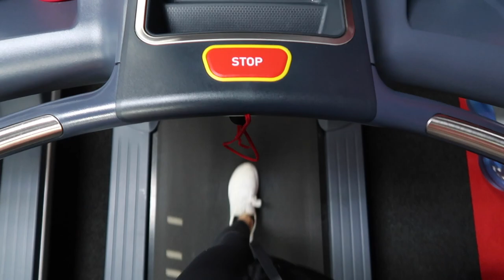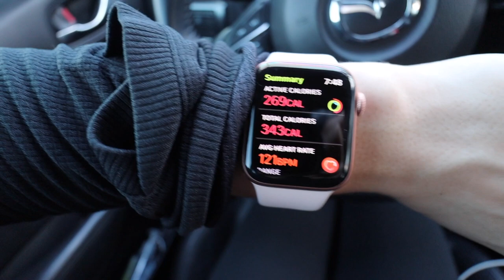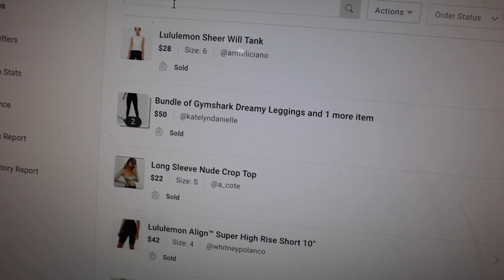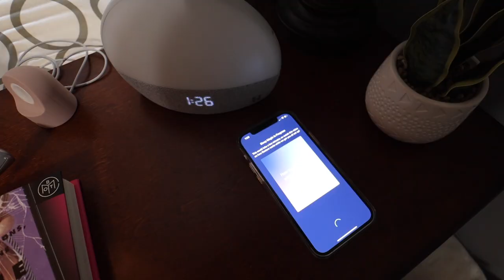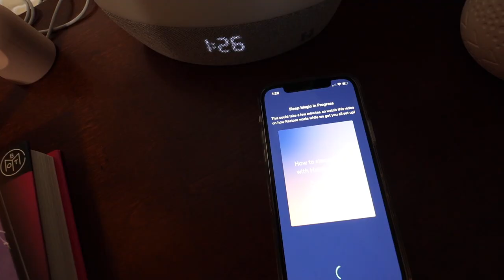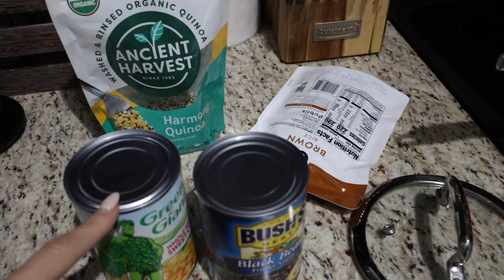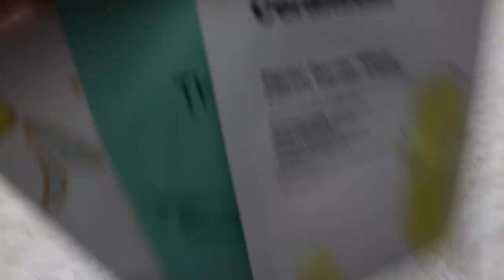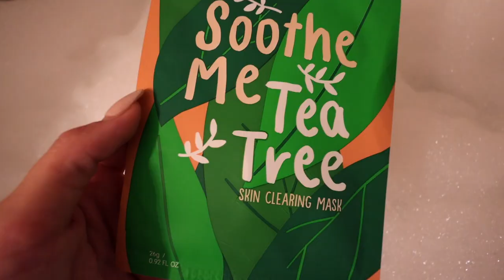VLOG: 6:30am Workout, Healthy Dinner, Daily Makeup Routine, Face Masks, Working From Home, Etc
I'm on a mission to keep improving myself and becoming a happier healthier version of myself includes working out, doing my makeup, eating healthy, having a routine/schedule, and I love sharing the process with you guys! Really hope you're enjoying the vlogs even if they may seem a bit repetitive💜 Love you guys always and appreciate you for supporting me!

Lululemon Cool Tech Zip Up
Lululemon Align Leggings
White Adidas Sneakers
Black Eyeglasses
Grey Robe
Estee Lauder Foundation
Bye Bye Undereye Concealer
Charlotte Tilbury Bronzer
Anastasia Brow Wiz
NARS Climax Extreme
Buxom Lip Balm
Gold Chain Link Necklace
Hatch Restore Alarm Clock
Facemask Clear Acrylic Bin